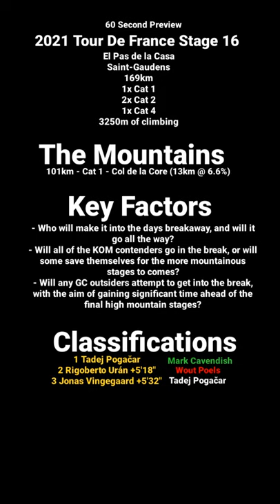Tour De France 2021: Stage 16 - Short Preview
60 Second Preview: 2021 Tour De France Stage 16

A brief look at what to expect on Stage 16 of the 2021 Tour De France, as the race eases into the final week with a mountainous day which on paper shouldn't worry the GC contenders.

Thank you to PaddyPower, Pro Cycling Stats and Rouleur, both of whom were used to assist with the creation of this video. Thank you to Benji Naesen for suggesting the title.